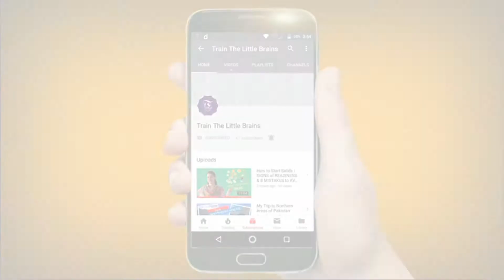Home Based Activities for Age (1- 3 years) || Lockdown Series || Activity No. 13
CHANNEL DESCRIPTION
This channel is intended to share learning & educational activities for kids and share psychological facts of children for their smart brain development.. it's a small contribution to help parents and other Family members to shape up minds of their little ones

The Blessing: Giving the Gift of Unconditional Love and Acceptance
Cribsheet: A Data-Driven Guide to Better, More Relaxed Parenting, from Birth to Preschool
Positive Parenting: An Essential Guide (The Positive Parent Series)
Viral Parenting: A Guide to Setting Boundaries, Building Trust, and Raising Responsible Kids in an Online World
POSITIVE PARENTING: The Essential Guide To The Most Important Years of Your Child's Life
Developmental Parenting: A Guide for Early Childhood Practitioners
The New Father: A Dad's Guide to the First Year (New Father Series)
Self-Parenting: The Complete Guide to Your Inner Conversations
POSITIVE PARENTING: An Essential Guide to Understanding and Managing your Teen's Behavior
Parenting From Prison: A Hands-on Guide for Incarcerated Parents
Elevating Child Care: A Guide to Respectful Parenting
A Survival Guide to Parenting Teens: Talking to Your Kids About Sexting, Drinking, Drugs, and Other Things That Freak You Out
Active Parenting: First Five Years Parent's Guide
The Ultimate Child Care Marketing Guide: Tactics, Tools, and Strategies for Success